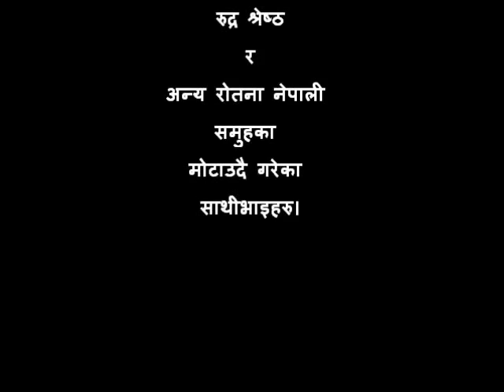kishna habibi mafi muskial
about young generation who working in gulf country.